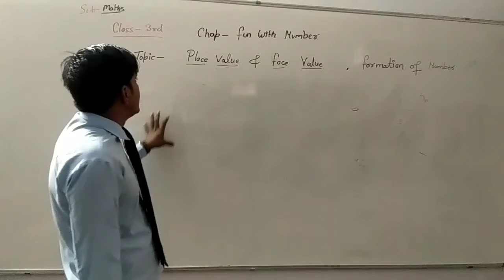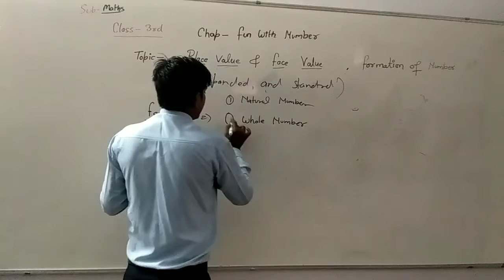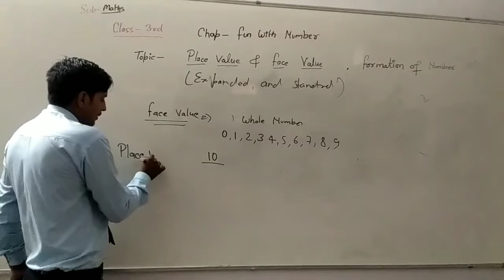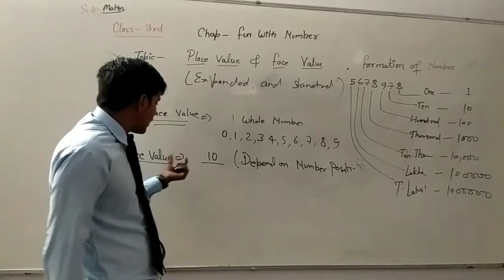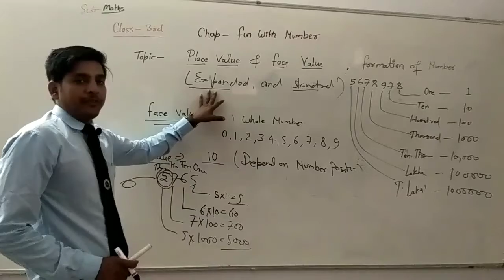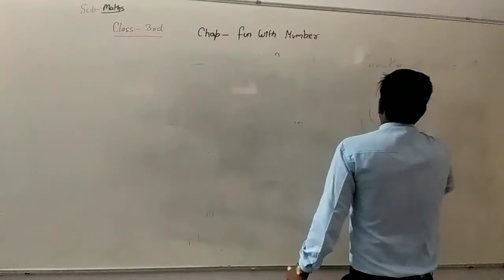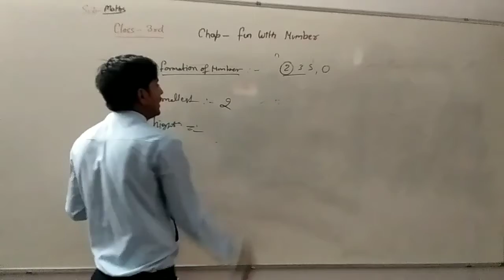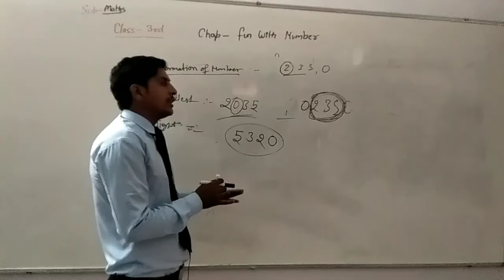Class 3rd Maths NCERT ,Chapter 2nd Fun with Number ..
place value ,,face value ,,Formation of number , how to make a greatest number lowest Number..etc